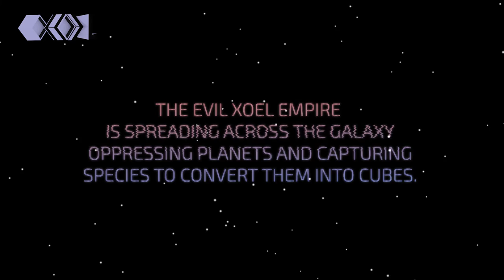Cinematic intro for xoEl - an indie puzzle game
xoEl is an indie puzzle video game with a really simple gameplay: just roll the box and step into special cells to change the colour of the sides so you can clear the platforms by getting through the exit holes.

The game will be shortly available in mobile markets for IOS and Android devices for free, with the option of an Ad-free version for €2.99.